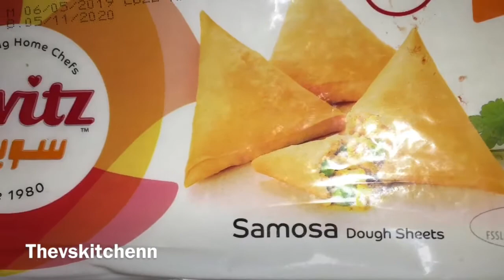चिकन पट्टी समोसा बनाने का इतना आसान तरीक़ा जानकर हेरान रह जाओगे की पहले क्यूँ नहीं पता था